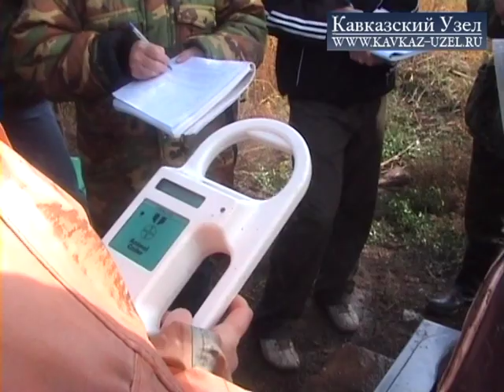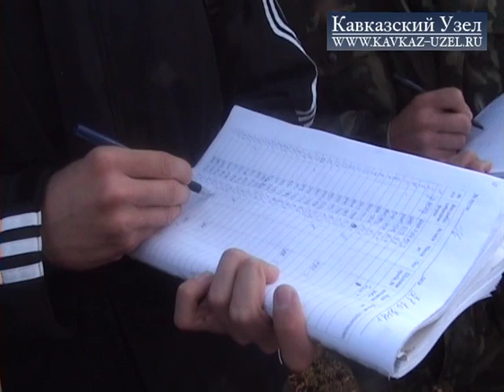Проблемы осетровых Каспия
Осенью и весной на базе Каспийского научно-исследовательского института рыбного хозяйства "БИОС" проходит качественная оценка самок осетра и белуги и переселение их на зимние квартиры. Научно этот процесс называется бонитировка ремонтно-маточного стада, которое содержится в прудах БИОСа для искусственного воспроизводства исчезающих популяций ценных пород рыб. Астраханские ученые предпринимают отчаянную попытку сохранить популяцию осетровых пород рыб Каспия от их полного исчезновения.